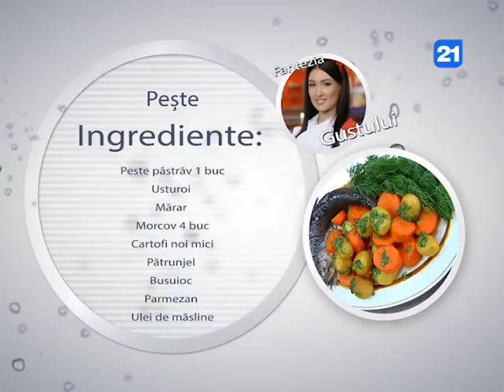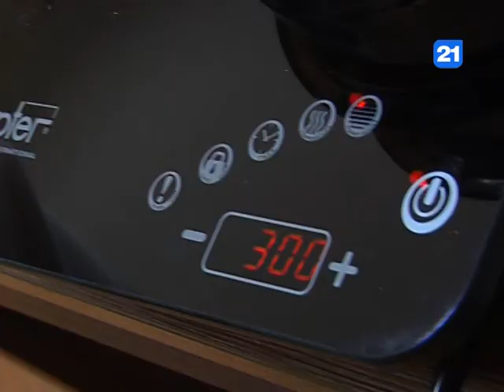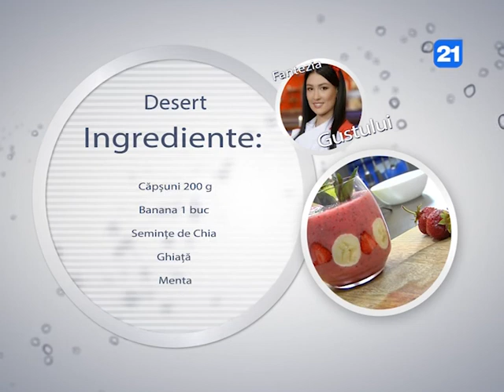Fantezia Gustului 13